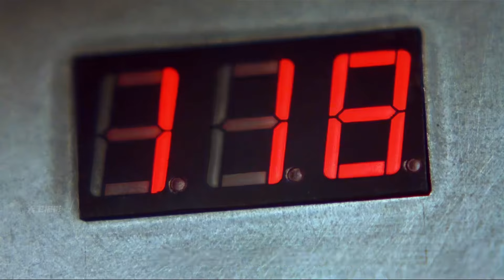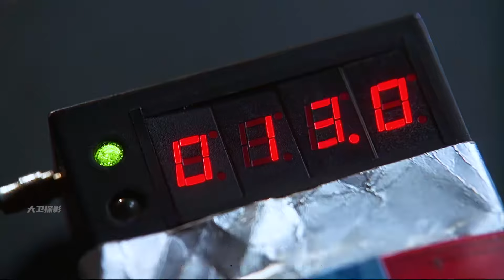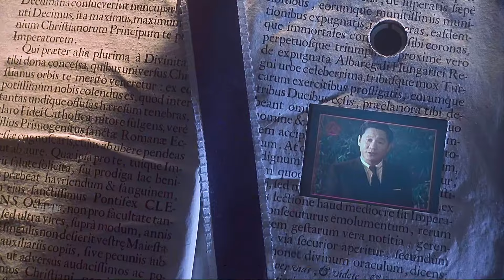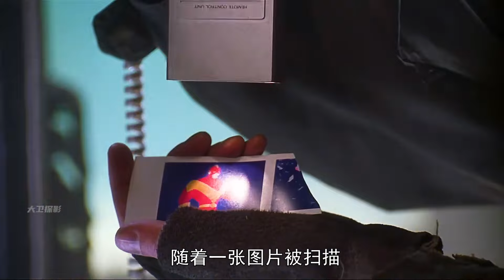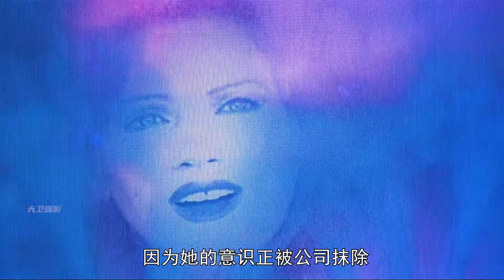未來人類科技實現腦機交互技術 男人為此竟將大腦擴容